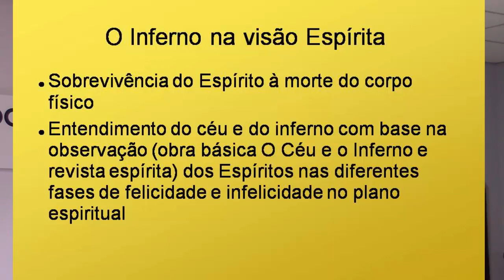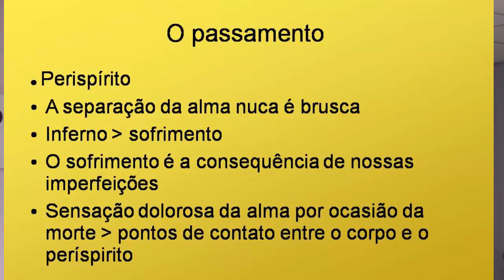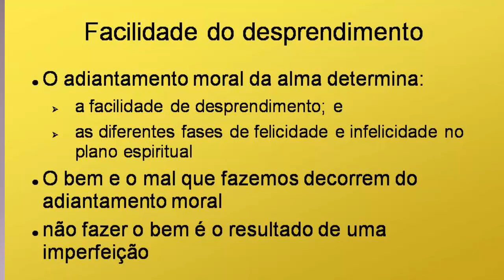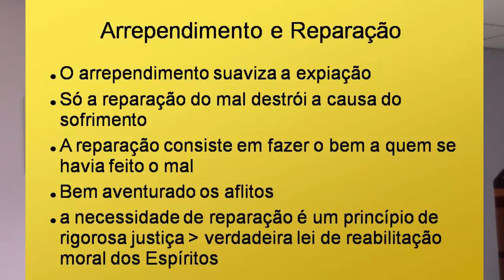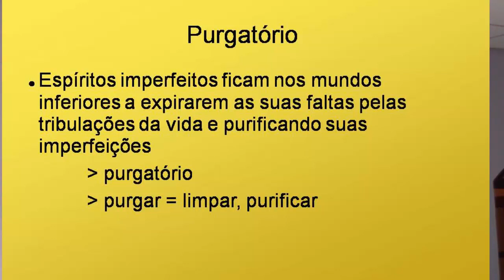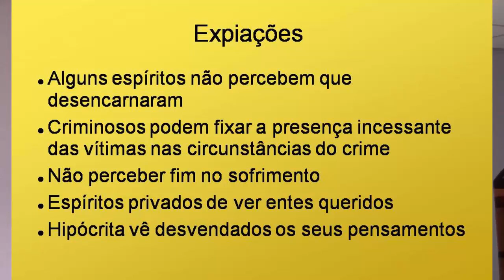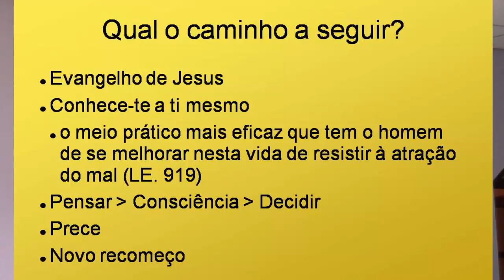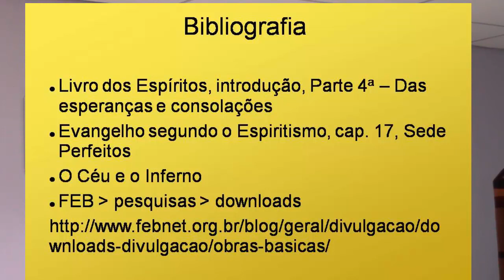MARCELO JOVENTINO FREITAS - " O INFERNO NA VISÃO ESPÍRITA " - 23/10/2018 - Irmão Tomé - Vitória/ES.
Palestra de MARCELO JOVENTINO FREITAS,  em 23/10/2018, na Sociedade de Estudos Espíritas Irmão Tomé, em Vitória/ES.